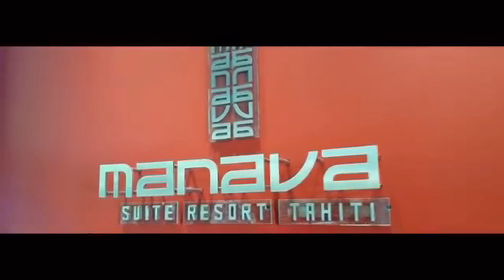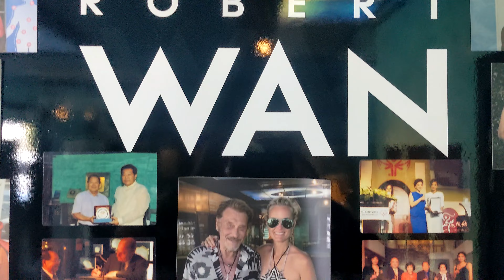2022 09 05 - Papeete1